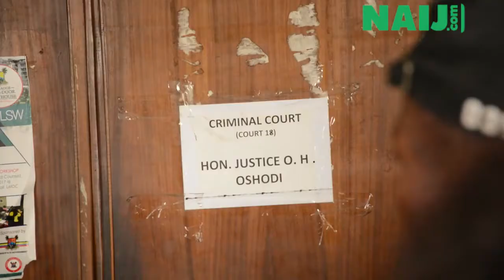Evans the kidnapper news today